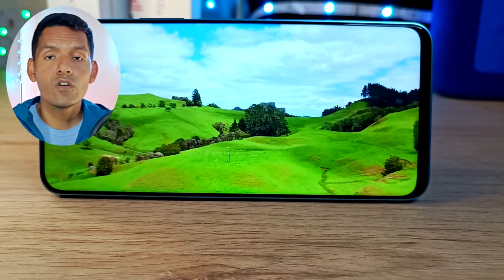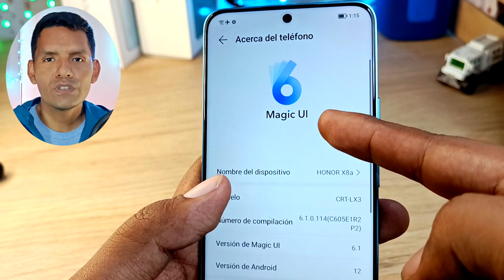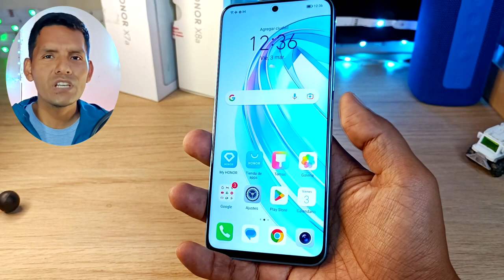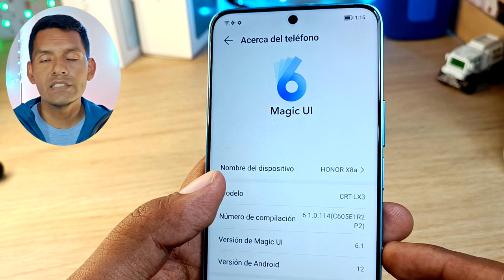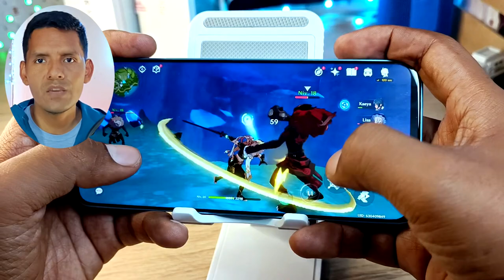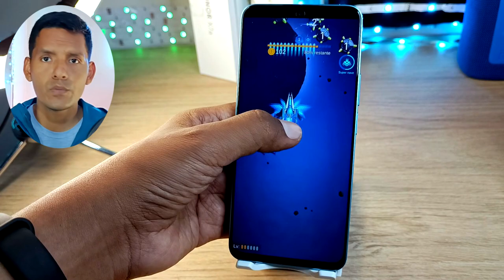Honor X8a Review - Tienes que ver este Video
Más de 2 semanas usando el Honor X8a quieres ver que tal me pareció este teléfono?
te invito a ver el video completo